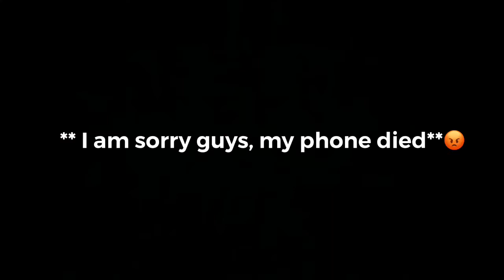My First Vlog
•BIG things or coming soon
SOCIAL:
Camera: IPhone XR
Editing: Intro Maker | VideoLeap
Thank you guys so much. I love you all!